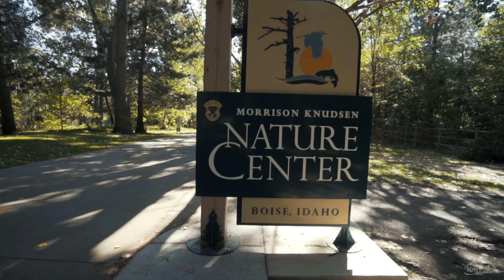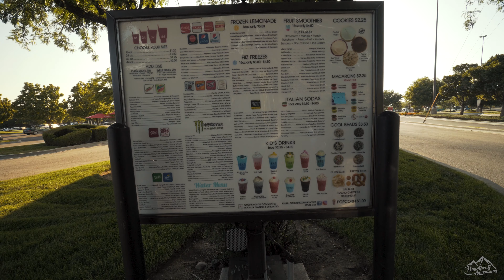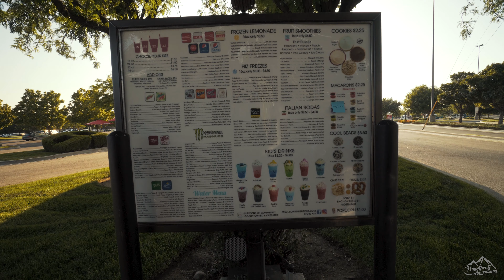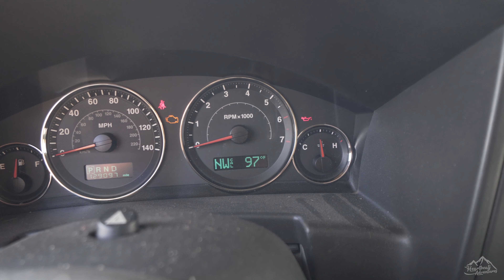Morrison Nature Center in BOISE ID - V2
In this video we check out the MK Nature Center in Boise ID!

***MY CAMERA GEAR***
CAMERAS:
Sony A7IV Full Frame Mirrorless Camera
Sony a6600 APS-C Mirrorless Camera
DJI Mavic Air Drone
Sony Full Frame Lenses:
Sony 24mm F1.4 GM Wide Angle Prime Lens
Sony 24-105mm F4 G OSS Zoom Lens
Sony APS-C LENSES:
Sony 16-55mm F2.8 G Zoom Lens
Sony 70-350mm F4.5-6.3 G OSS Super Telephoto
Sony E 10-18mm F4 OSS Ultra Wide Zoom Lens
Sony E 35mm F1.8 OSS Prime Lens
Sigma 56mm F1.4 Prime Lens (Portraits)
OTHER HELPFUL THINGS:
APS-C Camera Cleaning Kit
Full Frame Camera Cleaning Kit
WANDRD PRVKE Camera Bag (Backpack)
JOBY GorillaPod
Peak Design Slide Camera Strap
DJI Ronin SC Gimbal
PolarPro Mavic Air ND Filter set
PolarPro 77mm Variable ND Filter
Fotodiox Step Up Rings Adapter Set